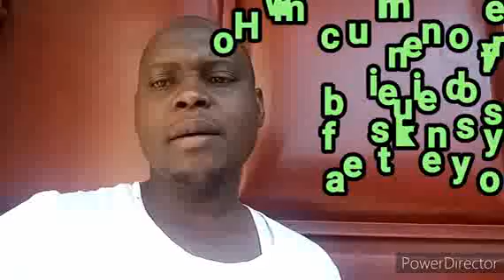How Much Money I Need s for Business after Kyeyo